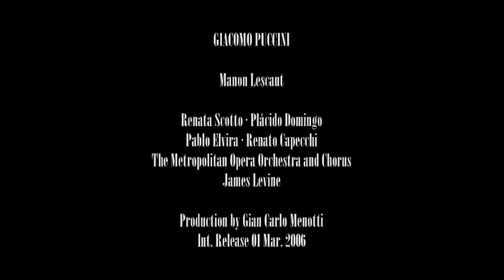G. PUCCINI, Manon Lescaut - TRAILER (non ufficiale)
GIACOMO PUCCINI

Manon Lescaut

Renata Scotto · Plácido Domingo
Pablo Elvira · Renato Capecchi
The Metropolitan Opera Orchestra and Chorus
James Levine

Production by Gian Carlo Menotti
Int. Release 01 Mar. 2006

1 DVD-Video
DVD-VIDEO NTSC 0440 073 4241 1 GH
STEREO: PCM / SURROUND: Dolby Digital 5.1 & DTS 5.1
Picture Format: 4:3
Subtitles: Italian/French/German/English/Spanish/Chinese
A production of Metropolitan Opera Association, Inc.